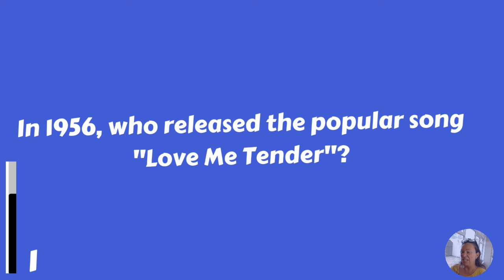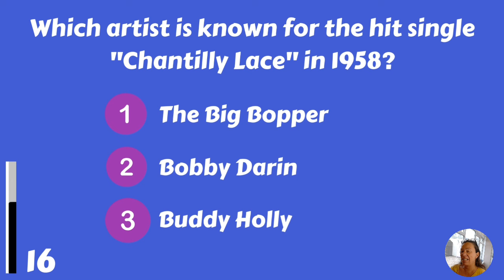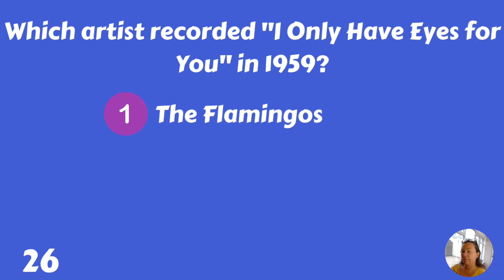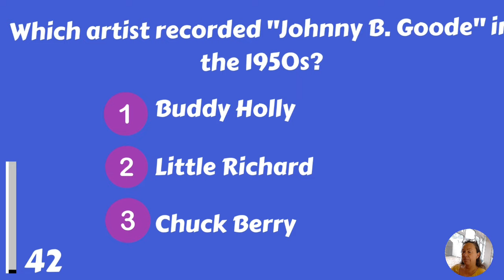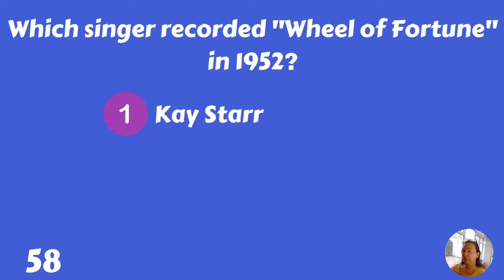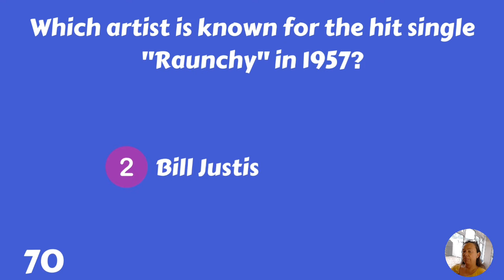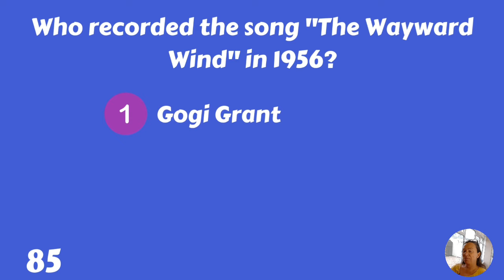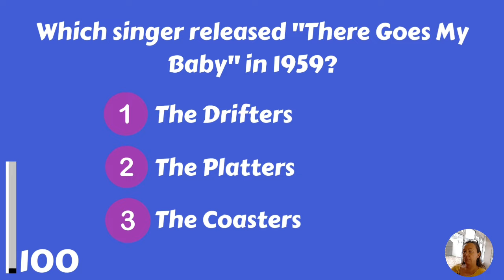Music Of The 1950s Quiz - Test Your Memory!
Test your memory about the music of the 1950s! We hope you will remember a lot. Don't forget to mention your score in the comments! Enjoy!